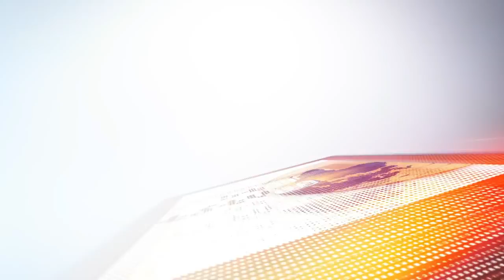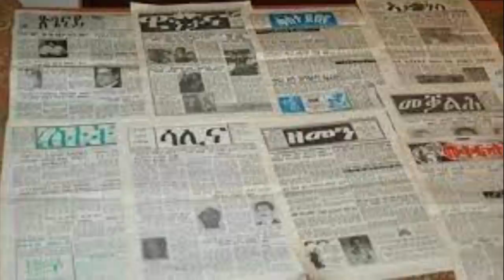Mestyat Betna | "ብሂወት የለዉን ኢለ ክሓስብ ኣይደልን እናበልኩ ዝጸሓፍክዎ እዩ!" ይርገኣለም ፍስሃ